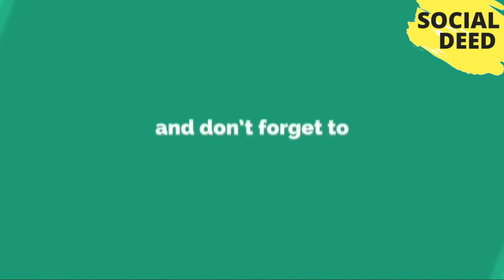Top 8 Places To Visit In The Seychelles Islands | SOCIAL DEED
Top 8 Places To Visit In The Seychelles Islands | SOCIAL DEED If you like this video, then please subscribe to our channel and share your opinions about That Video in the comment box.